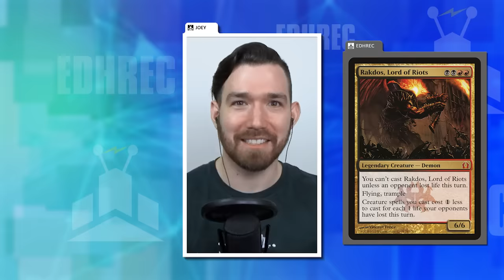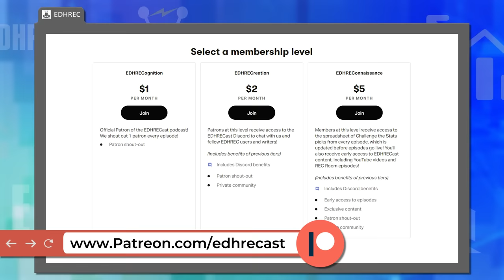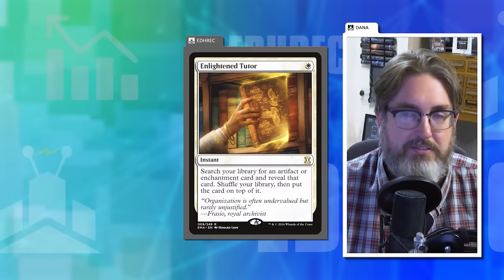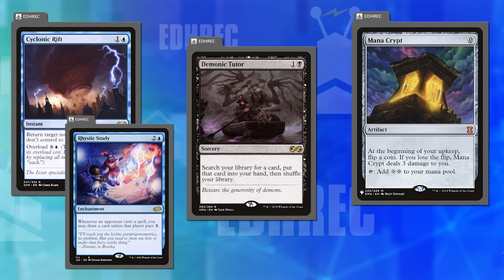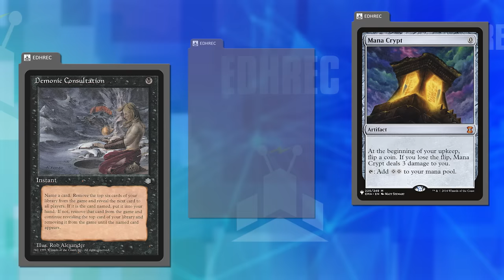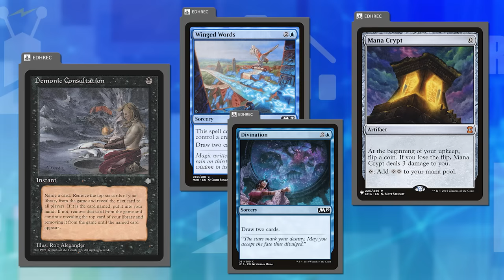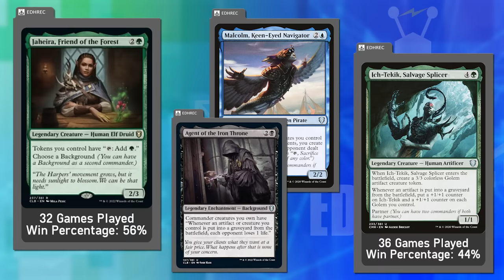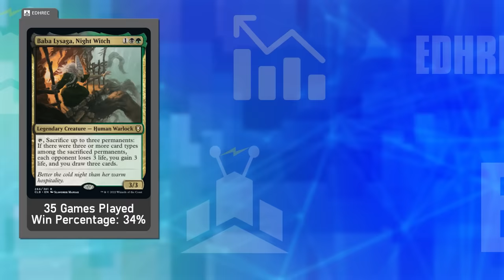We Tracked All Our Games For a Year | EDHRECast 298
Joey and Dana logged all their games for one year, and it's time to analyze the results! Which decks won the most? How long did games go? What was the effect of fast mana on turn one? Let's find out!

Chapters:
00:00 Intros & Win Percentages
11:52 Most Played
15:34 Least Played
21:48 Wins & Losses
31:11 Challenge the Stats
35:20 Surprises
40:02 Avg Game Length
48:45 Fast Mana Impact
52:29 1st Player Impact
55:00 Most Common Endings
59:38 Common Commanders & Final Takeaways